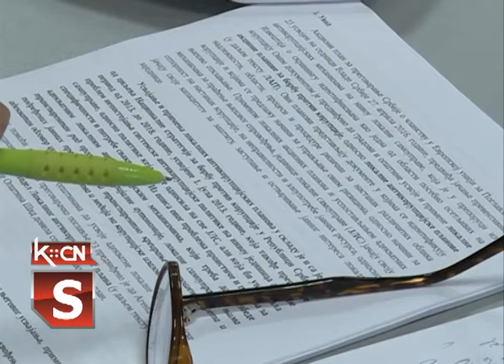Javna debata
U sali Skupštine opštine Šid danas je održana javna debata  o Nacrtu lokalnog antikorupcijskog plana opštine sa ciljem povećanja transparentnosti i odgovornosti kao i participacije građana u donošenju odluka